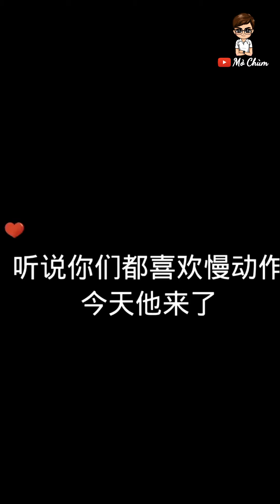Ngắm Đàn Ông 6 Múi Để Lấy Động Lực Tập Gym Chăm Sóc Bản Thân Nhiều Hơn